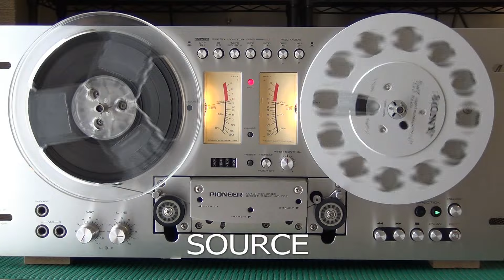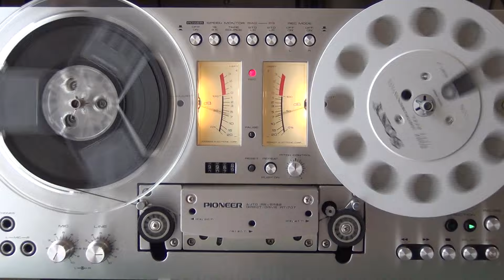Old But Cool Vintage Audio / PIONEER OpenReel Deck RT-707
音楽は今井美樹さんの"MOCHA"から「飽きたら言って」です。
足が欠品してます😅
ーーーーーーーーーーーーーーー
Pioneer RT-707 ￥128,000(1979年頃)

型式：4トラック2チャンネルステレオテープデッキ(リバース再生付き)
ヘッド構成：4トラック2チャンネル
　録音ヘッドx1
　再生ヘッドx1
　リバース再生ヘッドx1
　消去ヘッドx1
モーター：キャプスタン用:FG方式ACサーボダイレクトドライブモーターx1
　リール用:6極インナーローターインダクション型モーターx2
最大リール：7号リール
テープ速度：19cm/s、9.5cm/s、±0.5%
巻戻し速度：7号リール(370m)、100秒以内
回転ムラ：19cm/s:0.05%以下(WRMS)
　9.5cm/s:0.08%以下(WRMS)
SN比：58dB以上
歪率：1%以下(19cm/s)
周波数特性：19cm/s:20Hz～28kHz(30Hz～24kHz ±3dB)
　9.5cm/s:20Hz～20kHz(30Hz～16kHz ±3dB)
クロストーク：50dB以上
チャンネルセパレーション：50dB以上
消去率：70dB以上
録音バイアス周波数：125kHz
イコライザー：NAB規格
操作方式：ソレノイド駆動、プッシュボタンダイレクトチェンジ式
　タイマー録音・再生用プリセット可能
入力感度/最大許容入力/インピーダンス：Mic:0.25mV/125mV/25kΩ、6mmφジャック
　Line:50mV/25V/100kΩ、ピンジャック
　DIN:16mV/8V/1.3kΩ
出力基準レベル/最大出力レベル/インピーダンス：
　Line:450mV/700mV/50kΩ　ピンジャック
　DIN:450mV/700mV/50kΩ
　Phone:70mV/8Ω、6mmφジャック
付属機構：ピッチコントロール
　オートリバース再生(センシング テープ使用/手動リバース可能)
　オートリピート(カウンター連動)
　録音モード、L/R独立
　テープセレクター
　バイアス(STD/LH)
　イコライザー(STD/LH)
　Mic/Lineミキシング付き
　出力ボリューム(リアパネル)
　ポーズ表示ランプ
使用半導体：IC:5個
　トランジスタ:62個
　FET:4個
　ダイオード:44個
　サイリスタ:1個
　バリスタ:2個
　ツェナーダイオード:4個
　LED:2個
ACアウトレット：300W、1系統
電源：AC100V、50Hz/60Hz
消費電力：100W
外形寸法：幅480x高さ230x奥行356mm
重量：19.8kg
付属：7号メタルリール
　クリーニングキット
　スプライシングテープ
　センシングテープ
以上「オーディオの足跡」様のサイトから引用させていただきました。